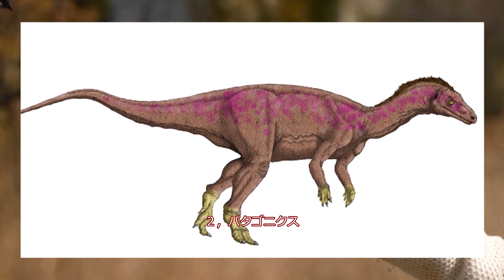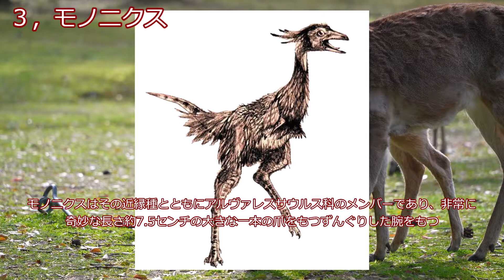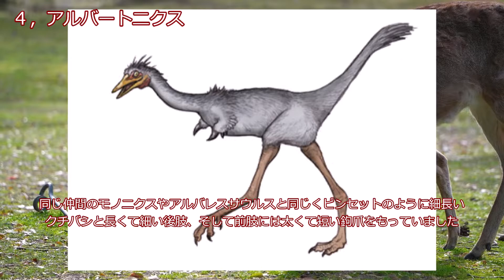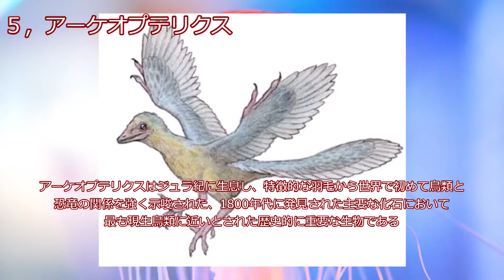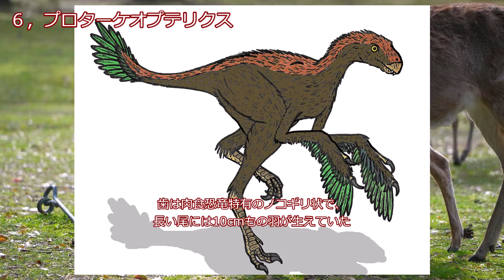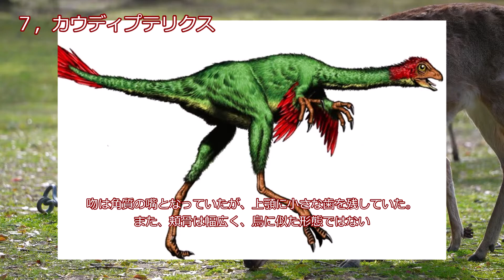鳥類と似たような特徴を持っている古い獣脚類について解説していきました